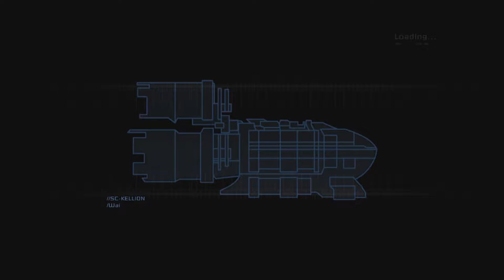Dead Space Highlights #1